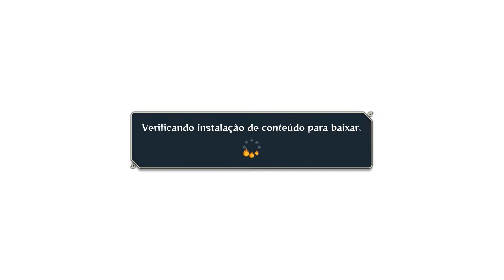Naruto Ultimate Ninja Storm 4 Gameplay Naruto VS Obito Modo História Parte 2 PT-BR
Salve Galera Tudo Beleza?

Voltando Com Mais Uma Gameplay do Modo História! Espero que Gostem!